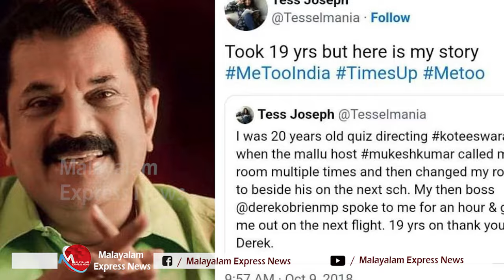CPM | വെട്ടിലായി,മുകേഷ് രാജിവച്ചാൽ പകരം സ്ഥാനാർത്ഥി ജയിക്കില്ല|LDF|UDF|BJP|CONGRESS|NK PREMACHANDRAN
മുകേഷിനെ രാജിവയ്പ്പിക്കാത്തത് പേടിച്ച് , ഉപ തെരഞ്ഞെടുപ്പിൽ സിപിഎം തോൽക്കും